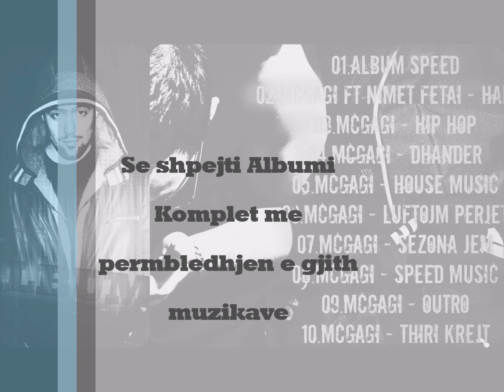Mc Gagi Album Speed 2014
Permbledhja e gjith muzikave te mija,seshpejti me nje dat te caktume do ti keni te gjith ne ket faqe time personale McGaGiOnAir.FM